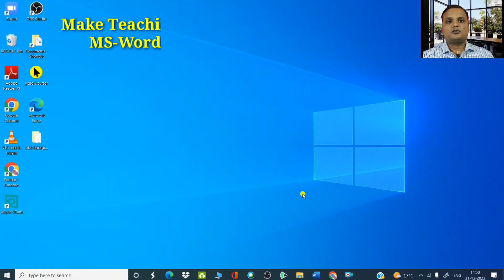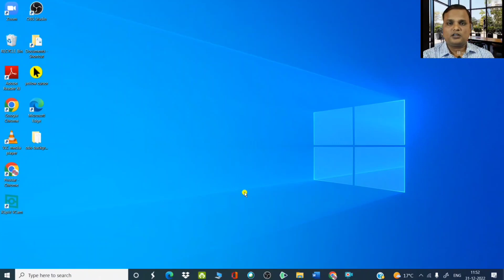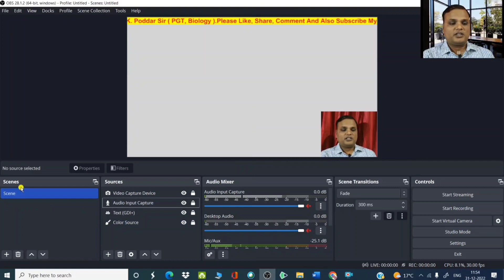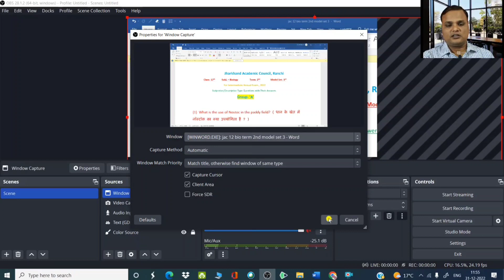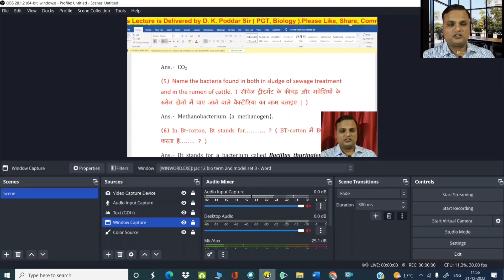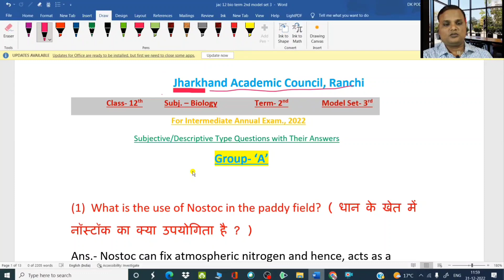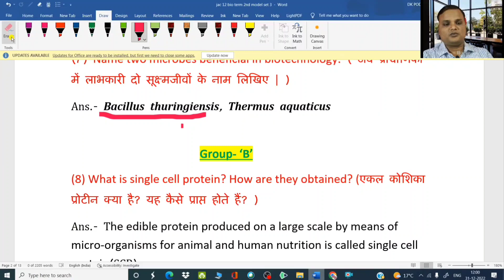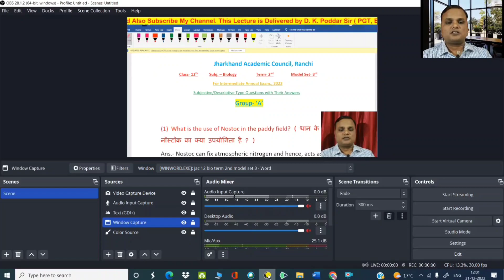How to Make Teaching Videos of Your Word File With MS-Word, Pen Tablet & OBS Studio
👉 Use MS-WORD to make videos with your word file using pen tablet and OBS Studio software.

👉 Enable Pen option in MS word to write, highlight or erase on word file using pen tablet and then record video with OBS Studio software.